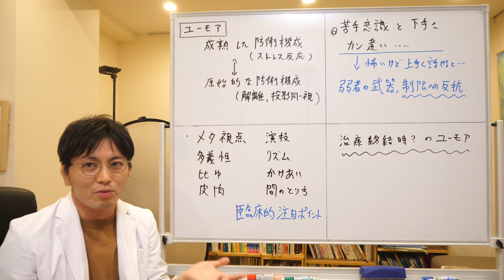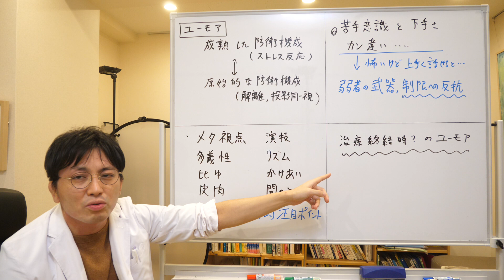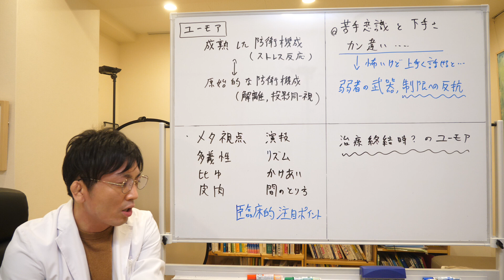ユーモアも大事・精神科医はそこもチェックしてまっせ！？【精神科医・益田裕介/早稲田メンタルクリニック】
今日はユーモアについて語ってみようかなと思います。恥ずかしいのですが…。
診察の中で思わず笑ってしまうような掛け合いがあると、治療がうまくいっているなと思います。

精神科医は、ユーモアを「成熟した防衛機制（ストレス反応）」と捉えています。
人生から嫌なことがなくなることはなく、ユーモアでストレスを逃すことがあります。それは成熟した反応だと精神科的には考えます。
その逆は、「解離（ヒステリー反応）」や「投影同一視（自分が相手を怒っているのに、相手が自分を怒っていると言う）」などの原始的な防衛機制になります。
笑い飛ばすのは大事な能力です。

臨床的に注目しているポイントは、
・メタ視点があるか
・多義性が理解できるか
・比喩は使いこなせるか
・皮肉は理解できるか（隠れて攻撃する）
・演技力はあるか
・リズム感はあるか
・掛け合いができるか
・間の取り方
などです。こういったことを見ながらユーモアセンスなども見たりします。診察でそんなところを見ているの？と気にされるかもしれませんが、笑わせてくれとは思っていませんので安心してください。

「笑い」というと多くの人は苦手意識があったり、自分は下手なのではないかと思ったり、また笑いを取りに行く人は寒かったりするので構えてしまいます。怖いのですが、うまく話せると弱者の武器になりますし、制限への反抗にもなります。どうしようもないことは世の中にいっぱいあるので、ユーモアでそれを表現する、愚痴ることができると良いなと思います。

治療が終わる頃や良くなってくる頃は、患者さんのユーモアが見られることがあります。うつ、アルコール依存、ギャンブル依存などいろいろな病気の人がいてその緊張感を切り抜けた後に出てくるユーモアには、良くなってきたんだなと思いつつ一緒に笑ってしまいます。僕も患者さんも笑いを取りに行っているわけではないのですが、どこかでユーモアが起きる時があります。そういうのも大事だなと思います。

00:00 今日のテーマ
00:57 精神科医はユーモアをどう捉えているか
02:15 笑いの中のポイント
03:27 苦手意識と下手さ、勘違い…
04:08 治療終わるころにユーモアが

HPはこちらです。オンライン診療もやっています。

カウンセリング希望の方はこちらをみてください